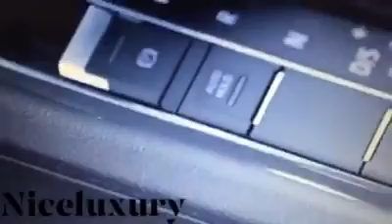Seat Taracco Niceluxury tv proovisõit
Song: Michael Jackson - "Liberian Girl"
Video avaldati Facebookis 13.veebruaril 2019